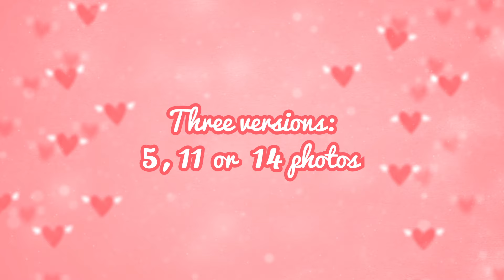Valentine's Day Photo Slideshow - Adobe After Effects Project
Valentine’s Day Photo Slideshow is perfect for Valentine’s day greetings.

Three versions with different duration

5 Media Placeholders.
11 Media Placeholders.
14 Media Placeholders.

FullHD 1080p
No plugin required
Easily customization
Fast rendering